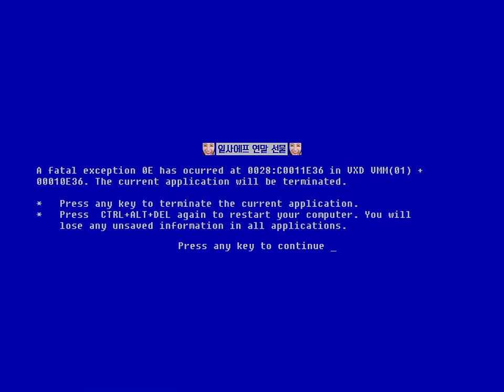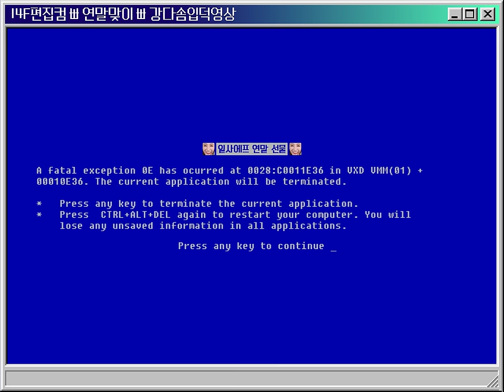연말 기념 B컷 대방출! 강다솜 입덕영상 / 14F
연말을 맞아 일사에프가 b컷 영상을 공개합니다!
강다솜 아나운서 입덕 주의!!